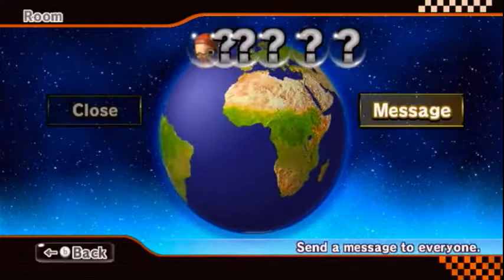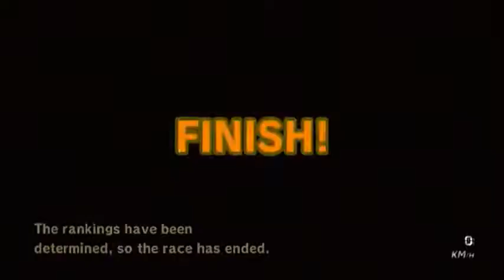Cheap Charger KNOCKOUT tournament(s)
friend code (for real this time): 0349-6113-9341

sidenote: be prepared to handle the Cheap Charger's greatness. It is NOT easily wielded.